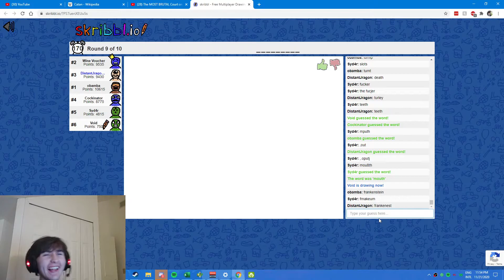Named According To Status